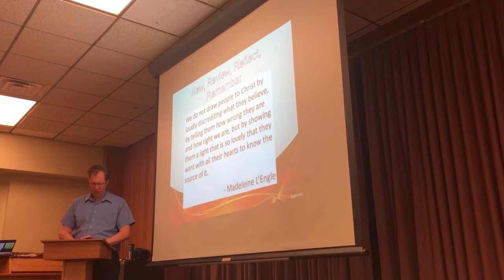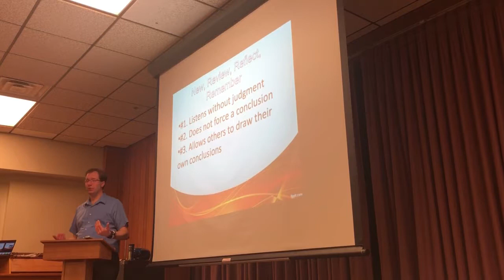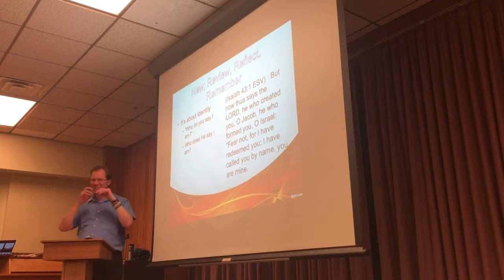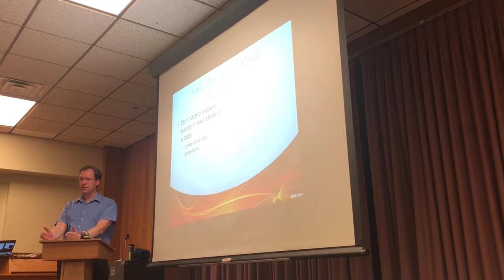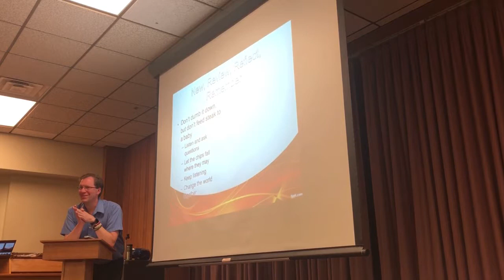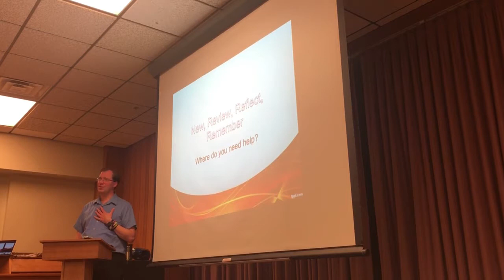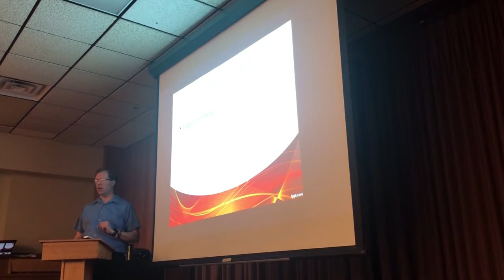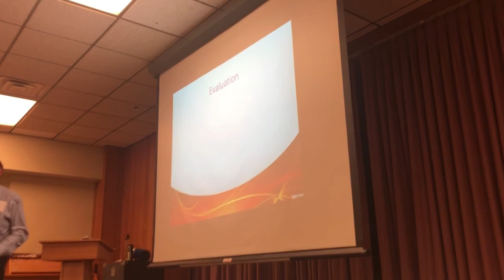Natural Outreach 5: Reflecting on Your Outreach Journey: Final Tips and Insights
In this final session of the Natural Outreach Workshop, Pastor Dale Critchley wraps up the series with a powerful reflection on the journey so far. Covering essential strategies to naturally share the Gospel, this session focuses on the importance of ongoing growth and spiritual reflection to continue reaching others effectively. Pastor Dale revisits key lessons, offering practical advice for maintaining an attitude of love and compassion in all outreach efforts. Through heartfelt stories and meaningful insights, he emphasizes how our actions and attitudes can inspire others to seek Christ.

Key points in this final session:

* Reviewing the essential steps in natural outreach and sharing faith with authenticity
* Reflecting on personal growth and how it impacts your outreach
* Remembering that genuine love and compassion are the foundation of every faith conversation
* Practical advice on keeping your faith strong and vibrant for effective evangelism

This session encourages viewers to stay grounded in their faith, offering others hope and love as they continue their outreach journey.